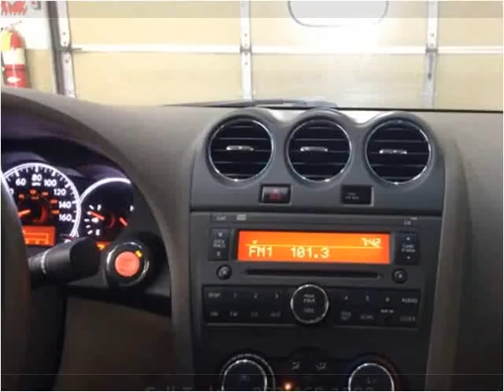2012 Nissan Altima Used Cars Golden Valley | Lakeville MN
This 2012 Nissan Altima is available from Poquet Auto Lakeville.